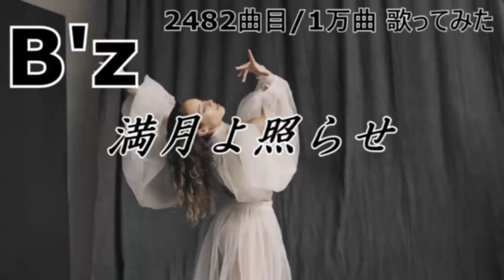ソシテカ【 2482曲目/1万曲】満月よ照らせ（B'z）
「音痴 ＆ 高音出ない ＆ リズム感ゼロ」の３重苦男が、「B'z が好き」という気持ちだけでウルトラソウルの「ソゥ！（C#5）」をカッコよく出せるようになるために1万曲歌ってみる、のチャンネル。

■前提
世の中一般のボイトレで言われている「力を抜きましょう」が全く分からず、我流の練習で喉に力を入れる練習を続けています。
音が高くなるにつれて気持ち悪い鼻声になってしまうのが目下の一番の悩みです。

■近況
以前に比べるとほんの少しだけ高音が出るようになってきた気がするものの、気持ち悪い鼻声になるのは変わらず。さらに喉締め感が強くなってきてしまった。でも限界突破する可能性を信じてもう少し我流で続けてみようと思います。

　Ｆ＃５ 　Sunny drop　NovelBright